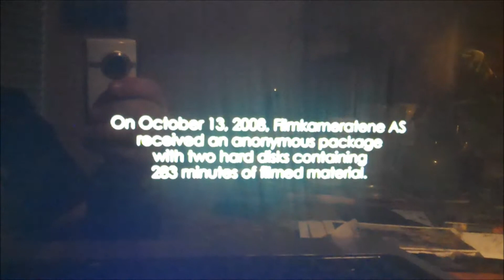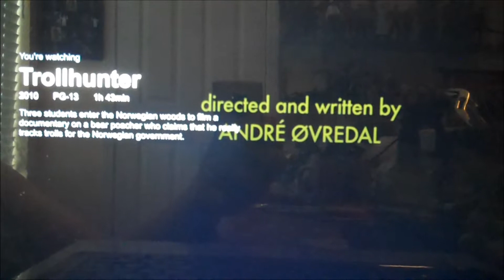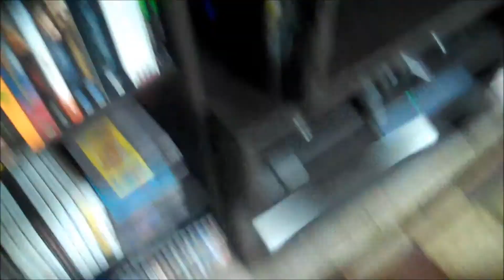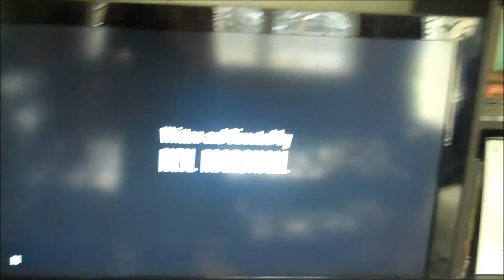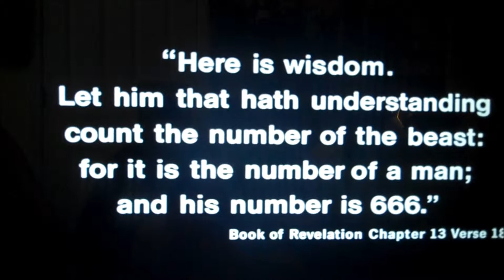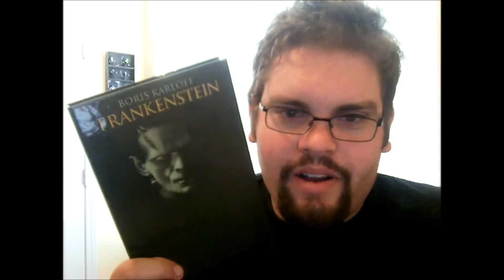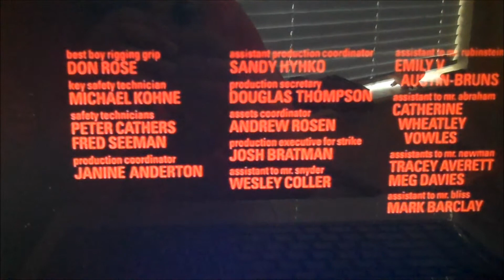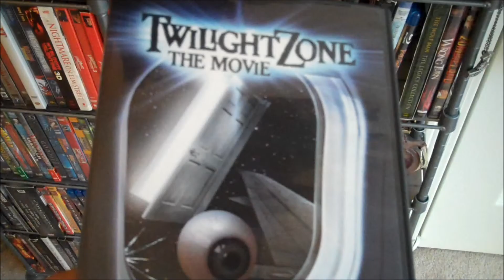The Lost Halloween Videos: Cerberus Customs Spooky Sunday Week 4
Vlog of my October movie marathon, week 4. Posted a bit late.

Movies watched:

Troll Hunter
Dog Soldiers
The Omen
Paranormal Activity 4
Frankenstein
Twilight Zone